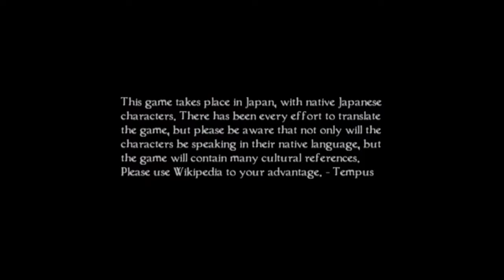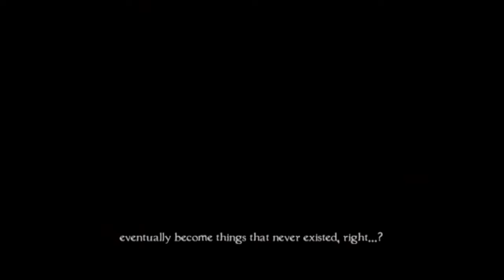Fatal Frame IV: Mask of the Lunar Eclipse (Wii) - Let's Play 1001 Games - Episode 643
Fatal Frame: Mask of the Lunar Eclipse

Zero: Tsukihami no Kamen[a] is a survival horror video game primarily developed by Tecmo and published by Nintendo for the Wii video game console; Tecmo shared development with Nintendo SPD and Grasshopper Manufacture. The fourth installment in the Fatal Frame series and the first on a Nintendo console, it was released in Japan on July 31, 2008. Despite a European release being announced, the game has never been released outside of Japan. A fan translation was released in 2010.

The idea for Mask of the Lunar Eclipse came to series co-creator Keisuke Kikuchi when he first saw the Wii hardware. Kikuchi and series co-creator Makoto Shibata returned as respective producer and director, while Grasshopper Manufacture's Goichi Suda acted as co-director, co-writer and designer. The gameplay concept was making the player literally feel the fear evoked in the game. The addition of further developers to the project enabled the team to reconsider the standard formula, although it proved to be a chaotic experience. As with previous games, the theme songs were sung by Tsuki Amano. When released, it became the best-selling entry in the series to that date, and received generally positive reviews from critics.

Mask of the Lunar Eclipse was co-developed by Tecmo, Grasshopper Manufacture and Nintendo Software Planning & Development. Tecmo was in charge of the gameplay and atmosphere, Grasshopper Manufacture were put in charge of character motion and other unspecified aspects of development, while Nintendo managed general production. Makoto Shibata and Keisuke Kikuchi, series creators and respective director and producer of the previous games in the series, returned to their respective posts.[1][5][6] In addition, Grasshopper Manufacture's Goichi Suda acted as a co-director, co-writer and designer. Suda was initially reluctant to work on the project due to his intense dislike for ghosts and horror games.[5][7] According to a later interview with Kikuchi, he was first inspired when he saw the potential in the Wii hardware, and was the first to propose the project to Nintendo.[8] The main development goal for Mask of the Lunar Eclipse was "feeling fear with [the player's] body", with gameplay functions closely tied into the Wii hardware. Among these were feeding sounds through the Wii remote's speaker and creating effects using the rumble function. An adjustment they made was to the camera perspective: while it had been placed at a distance in previous games, it was shifted to an over-the-shoulder third-person view so the control of the torch was more realistic. This raised concerns as to the pace of the character's movement. Taking into account similar criticisms from fans of earlier games, the characters' speed was increased. This aspect was undergoing revision until quite late into development.[1] The CGI scenes were created by Shirogumi.